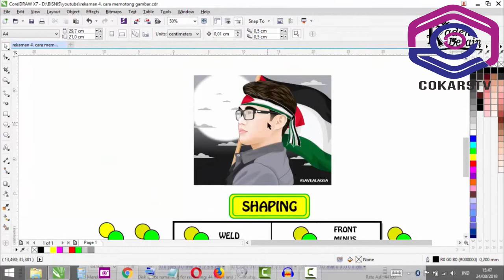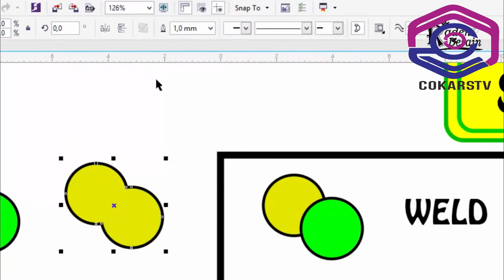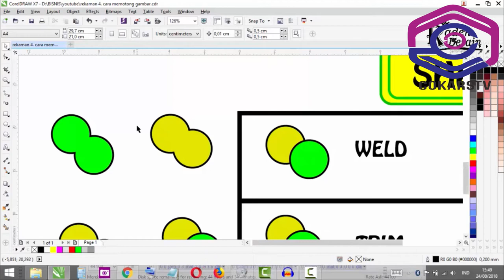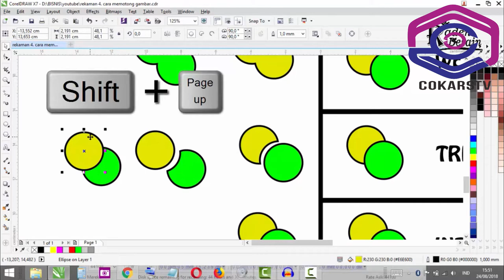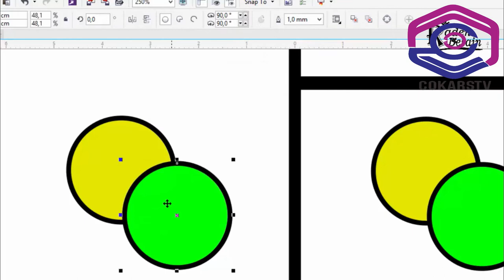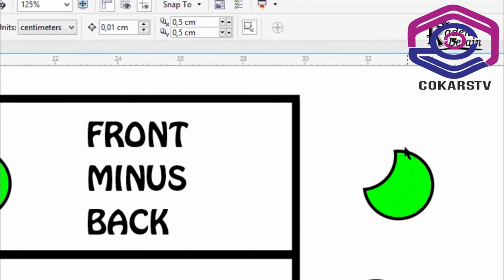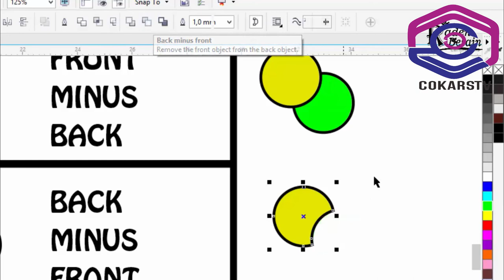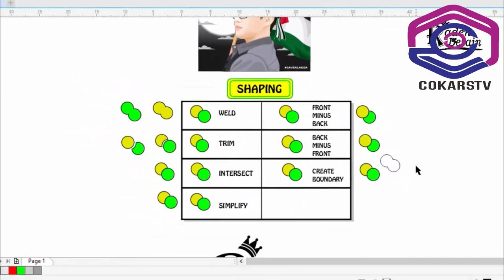FUNGSI MENU SHAPING DALAM CORELDRAW